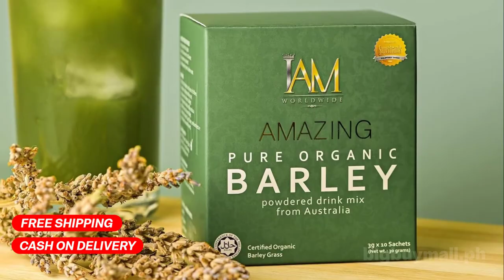The best Barley in the world - Maritoni Fernandez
Our Barley Queen, Ms. Maritoni Fernandez shares with us where our AMAZING PURE ORGANIC BARLEY comes from. 🍵🌿

20 years ng Cancer FREE si Ms. Maritoni Fernandez💚 and she continues to inspire a lot of people.  Eto mismo ang pinopromote niya ang barley na nakapagpagaling sa kanya mismo.

Available at bigbuymall.ph